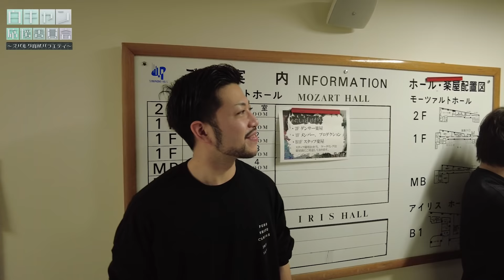【裏側に密着】白キャン応援委員会#5 ワンマンライブ潜入 後半編！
2024年11月4日
幕張メッセ 幕張イベントホールにて開催
真っ白なキャンバス ラストライブ
『明日も変わらない１日を』

真っ白なキャンバスのスパルタ育成バラエティ
「白キャン応援委員会」

この番組は真っ白なキャンバスのメンバーがアイドルとして成長するべく、様々なチャレンジをガチンコでクリアしていく。
# 5はワンマンライブの裏側に潜入後半戦！お楽しみください！

番組MCは赤もみじのお二人！

白キャンの成長に乞うご期待。

出演：真っ白なキャンバス / 赤もみじ(マセキ芸能社)

Director：Takahiro Nishikawa
Editor：Yutaro Suzuki
Producer : Tsutomu Mita
撮影協力 : 亀有香取神社